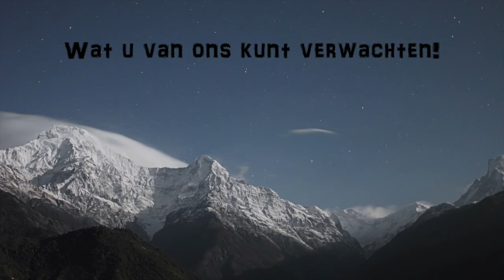SmusicX - Fake Music Ft. David Quinn, HD. Inclusive free Download!